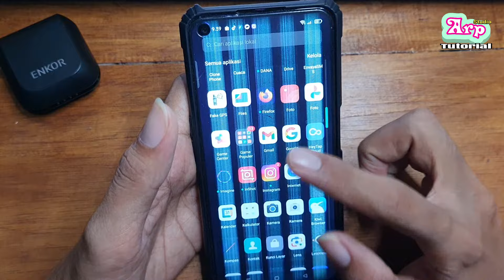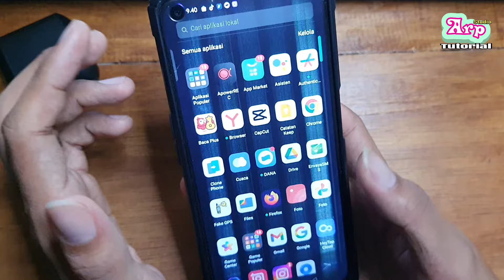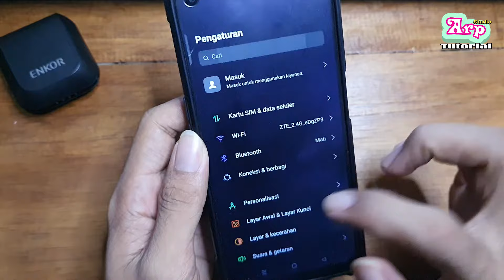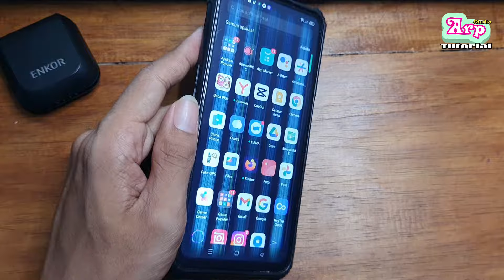Cara Mengatasi Layar Hp Oppo yang Putih Berkedip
Penyebab dan cara mengatasi layar hp Oppo yang bergaris tentu berbeda tergantung dari tingkat keparahan masalah yang ada di hp oppo kamu. Untuk harga LCD hp oppo juga bervariasi, mulai dari 100 ribuan aja.